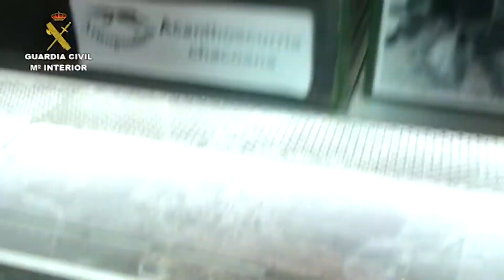Desmantelan tienda de animales que enviaba por mensajería animales exóticos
La Guardia Civil ha desmantelado una tienda de animales exóticos que mandaba ejemplares de especies exóticas y venenosas, como es el caso de tarántulas, escorpiones, serpientes e incluso un cocodrilo que eran enviados por paquetería postal a los compradores "sin ningún tipo de control".